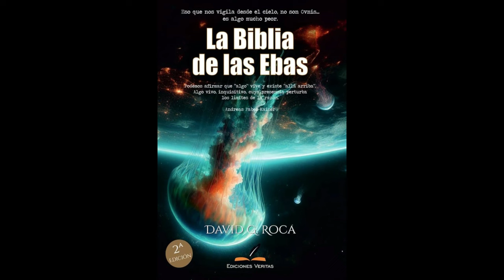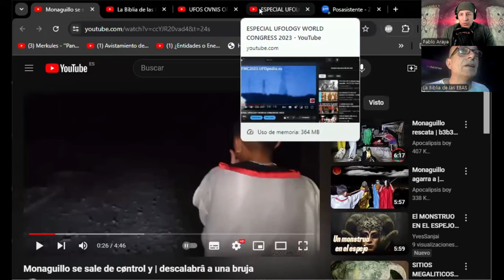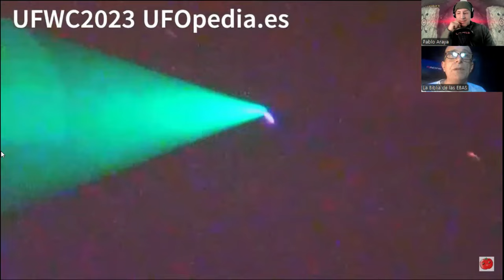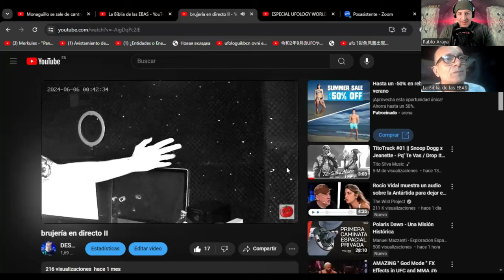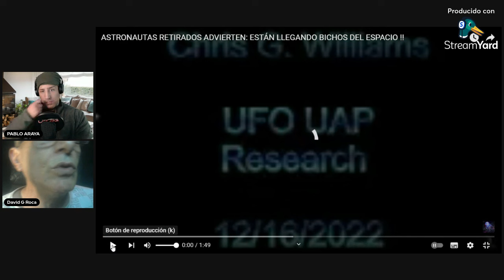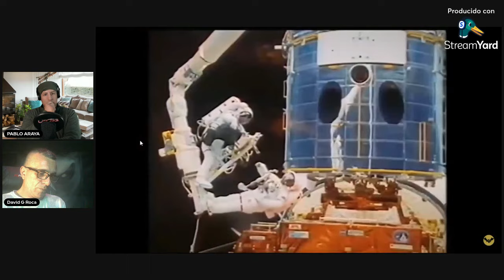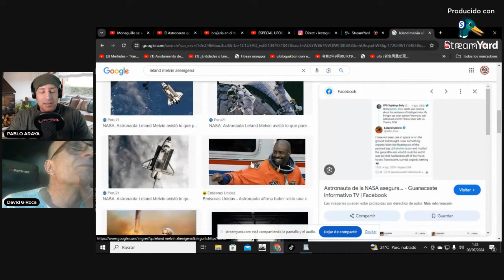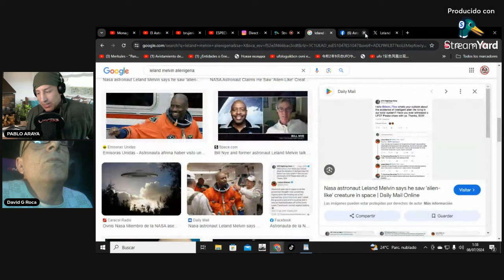Extrañas Luces en el Cielo nos CONECTAN, "Una Realidad Contenida" con David G Roca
David G Roca, investigador y escritor del libro "La Biblia de las Ebas" nos acompaña en esta interesante y apasionante tertulia acerca de las extrañas y curiosas luces que habitan los cielos de nuestro mundo y que en ocasiones se atreven a bajar y acercarse a las personas que logran conectar.
Hoy gracias a años de investigaciones les podemos llamar "EBAS" Entidades Biológicas Atmosféricas.